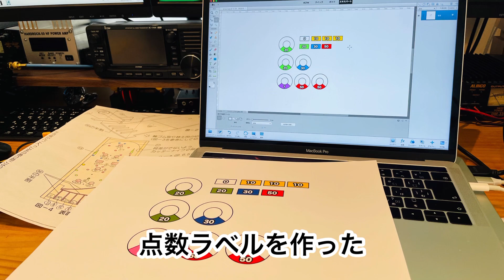定年おじさんが「自由工作キット・ゲームセンター」を作ってみた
DCMに行ったときにこの自由工作キットを見つけたのでさっそく作ってみた。

詳しくは → 定年おじさんの「夏休み自由工作」を御覧ください。